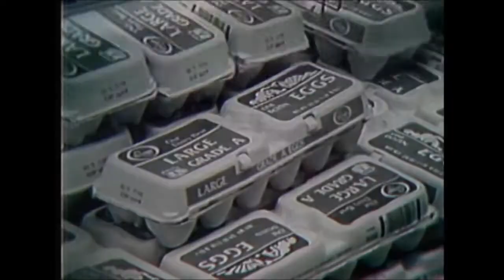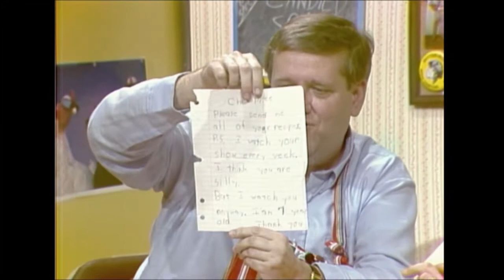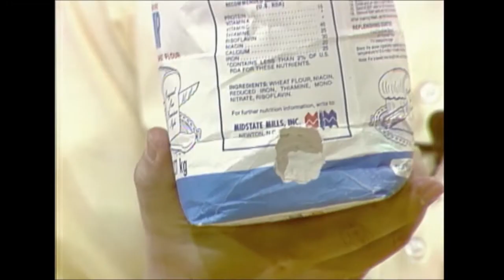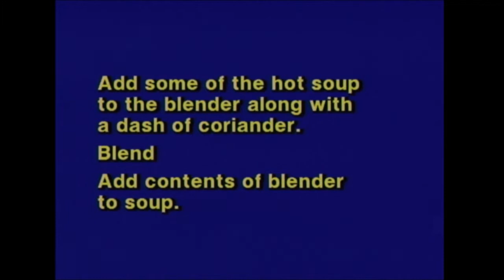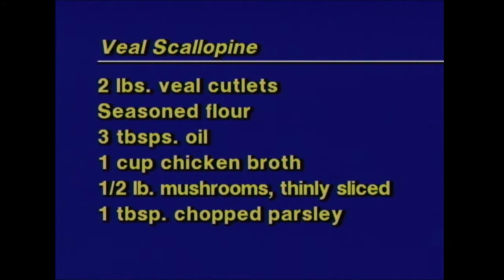Cookin' Cheap - 708 - The Fancy Foreign Food Show